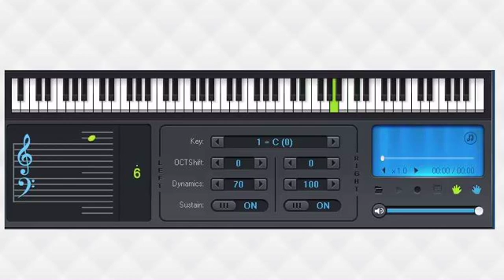Piano Lesson for absolute beginner - Basic Keyboard Chapter 8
Piano Lesson for absolute beginner